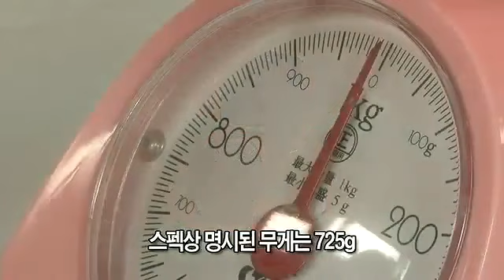인물 촬영은 나에게 맡겨라! 시그마 85mm F1.4 HSM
DSLR로 인물 촬영을 할 때 가장 최적화 되었다고 평가받는 85미리미터 렌즈, 각 렌즈 제조사마다 제품군을 하나씩은 갖추
고 있을 정도로 인기가 많은 렌즈다. 하지만, 많은 85미리미터 계열 렌즈들이 인기를 끌 때 조용히 침묵을 지키왔던 시그마
가 드디어 든든한 렌즈를 발표해 유저들의 반응이 벌써부터 뜨겁다. 시그마 85미리미터 F1.4 EX DG HSM이 바로 그 주인공.
그동안 시그마가 쌓아온 노하우가 얼마나 잘 녹아있는지 올댓리뷰를 통해 - Captured Live on Ustream